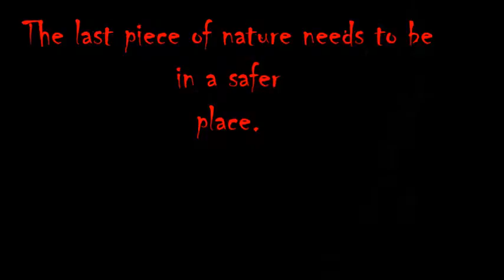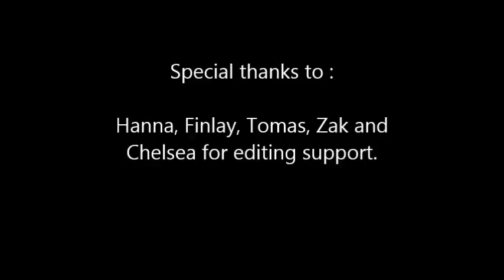Varmints Film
An animated version of the story by Helen Ward. This was produced by Year 5 at Becket Primary School, Weston-Super-Mare.